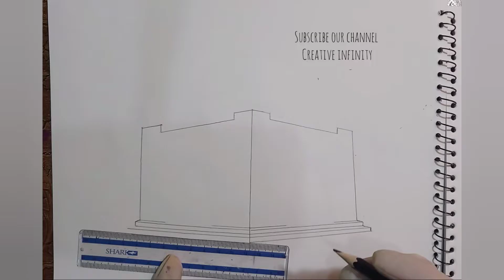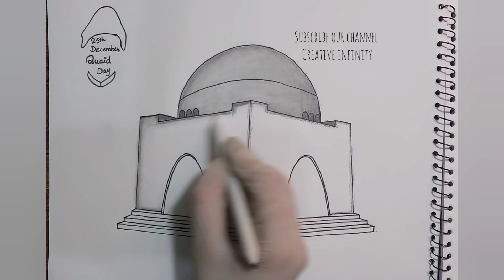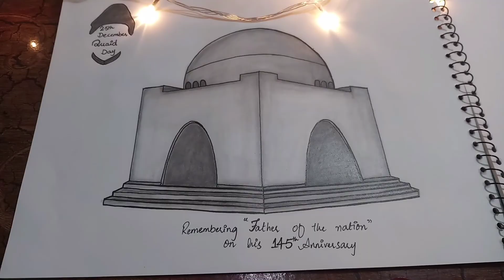Quaid e Azam day|25th December|Tomb of Quaid drawing/Mizar e Quaid| Step by Step Sketch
This is the art tutorial of mizar e quaid made by Creative "A". Hope u like my video.

And comment💬 down your views for our motivation.🙂

☆Required Material
Drawing pad/ A4 sheet
Lead pencil
Blending Stump
Black pen
Scale

~Regards,
Creative infinity